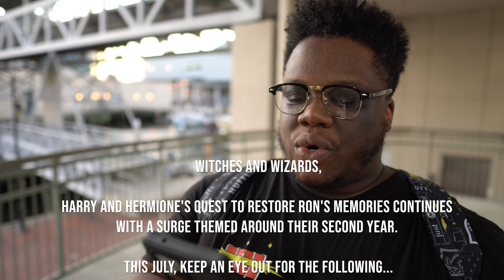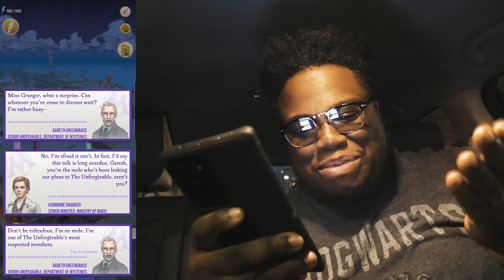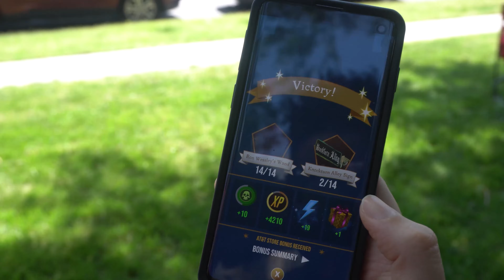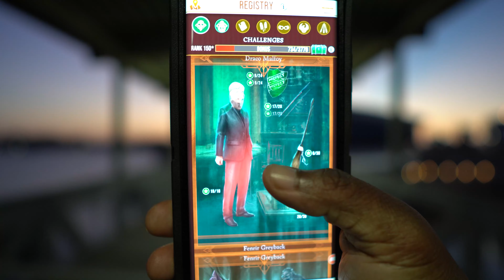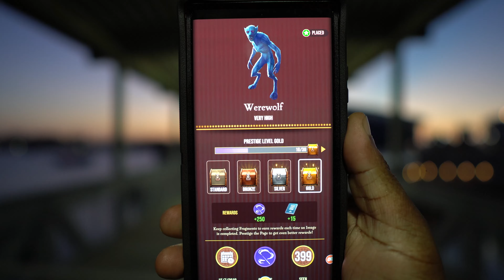(NEWS) NEW 1920's Page Coming...LATER || July Events || Harry Potter Wizards Unite || XpectoGO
Here's your July Events(so far), to start off year 3 in Harry Potter Wizards Unite. From the Dragons Event coming back to an all Feared Adversary event. Plus, how long we have to wait for the 1920's event or page. Let's talk Wizards Unite gameplay.

👥 J O I N:
XpectoGO Disocrd: